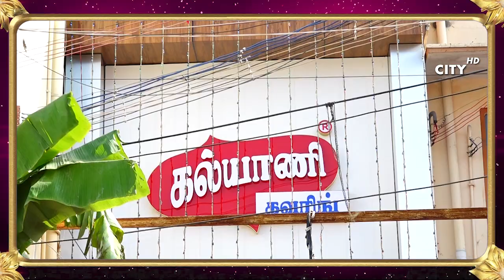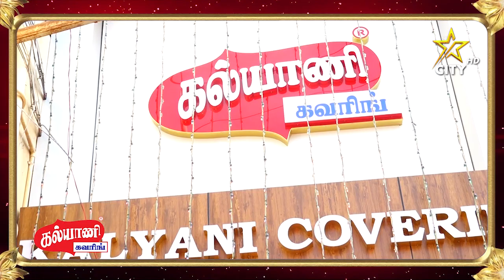kalyani covering opening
A new showroom kalyani covering opening ceremony in kanchipuram...